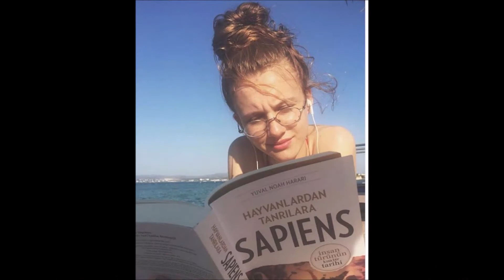Genç Oyuncu Ahsen Eroğlu --- Young Actress Ahsen Eroglu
Ahsen Eroğlu 1994 tarihinde Çorlu'da dünyaya gelmiştir. Sahne 3MOTA da oyunculuk eğitimi almıştır. İlk Oyunculuk deneyimini Muhteşem Yüzyıl Kösem dizisiyle yaşamıştır.

Ahsen Eroğlu was born in Çorlu in 1994. He studied acting at Stage 3MOTA. She had her first acting experience with the series Magnificent Century Kösem.